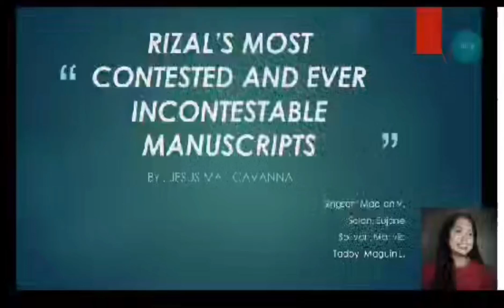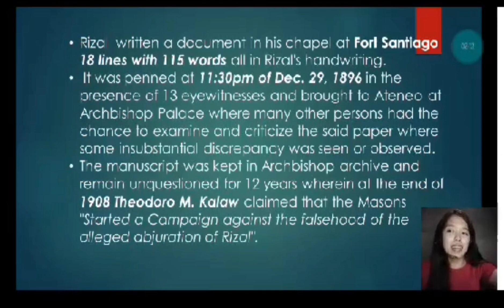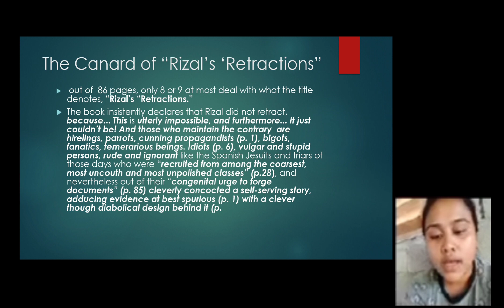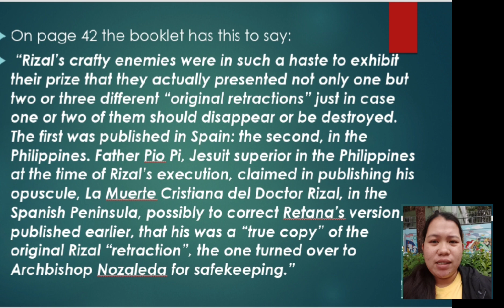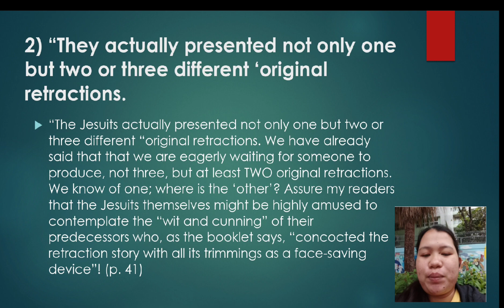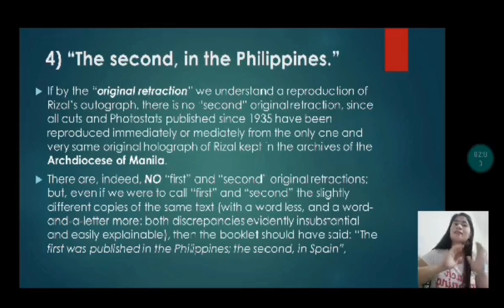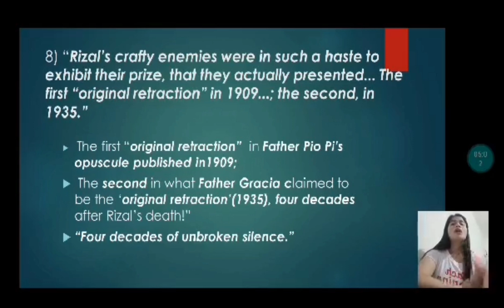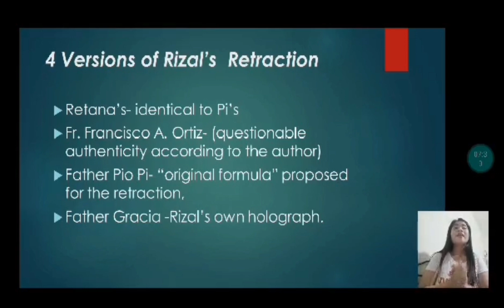RIZAL'S MOST CONTESTED AND EVER INCONTESTABLE MANUSCRIPTS